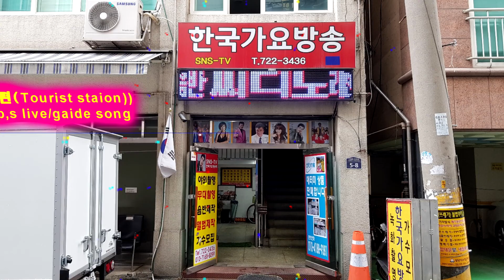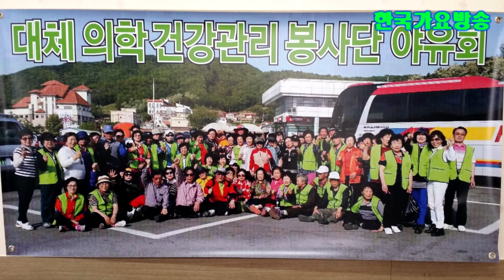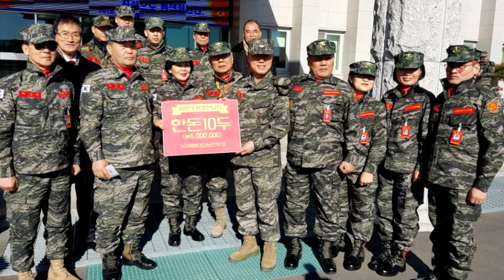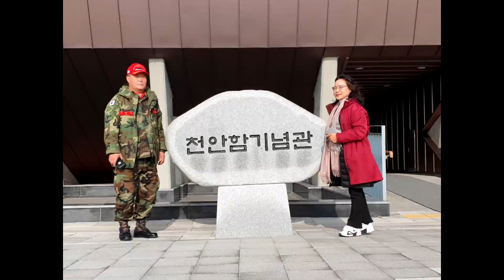해병대253기이성대해병-봉사활동(2부동영상)=-기동타격대장의직임을진심으로 축하드립니다-(모두들나를따르시요)-한국가요방송총연합회본사.010-7165-5099